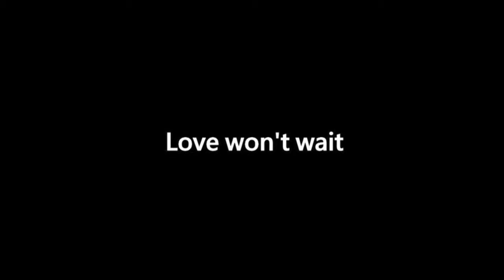愛要即時第二訓